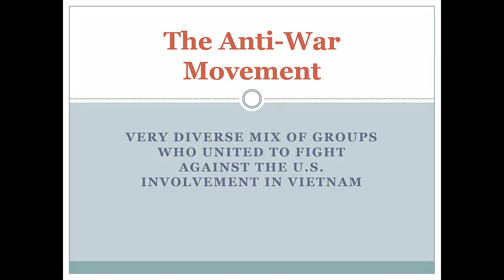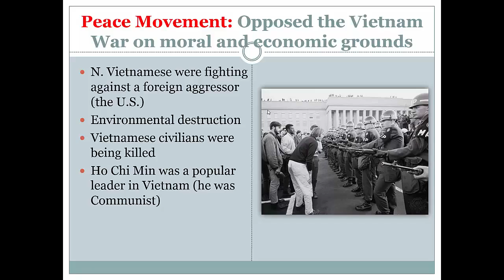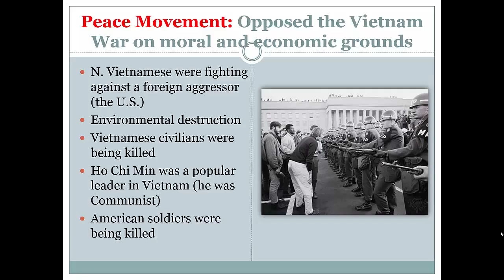Peace movement group